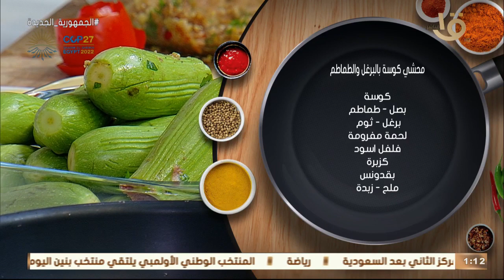أكلة أمي | مقادير ووصفة محشي كوسة بالبرغل والطماطم على الطريقة المغازية